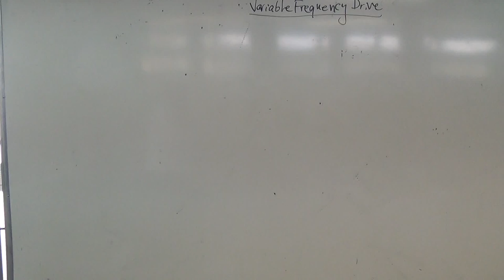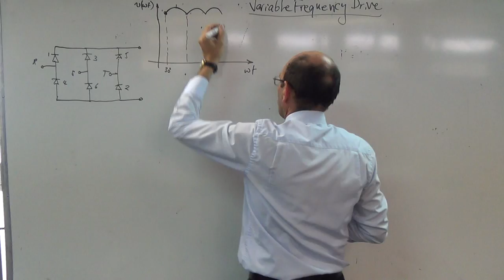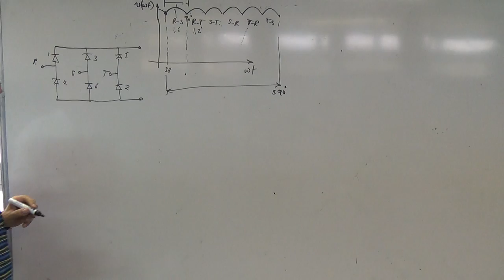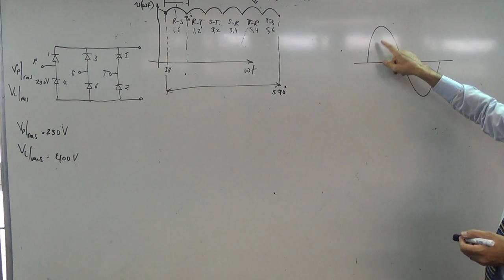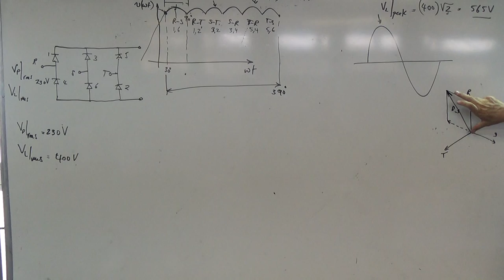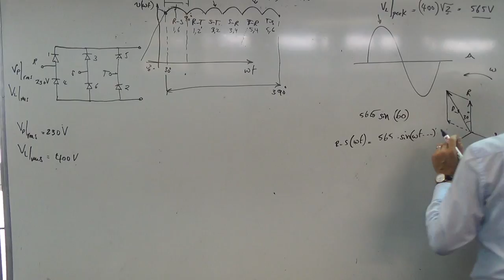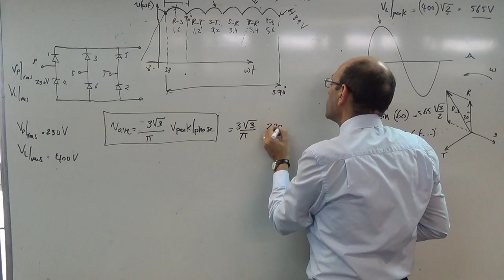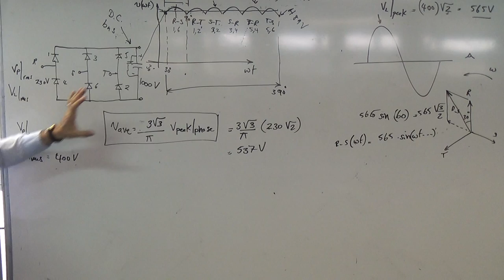The rectifier and the dc bus in VF drives, 26/10/2014